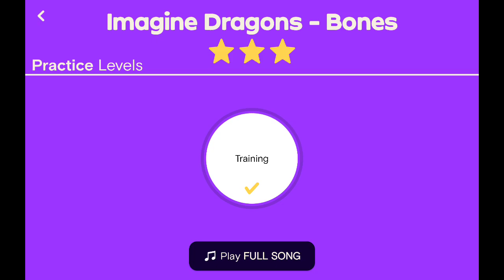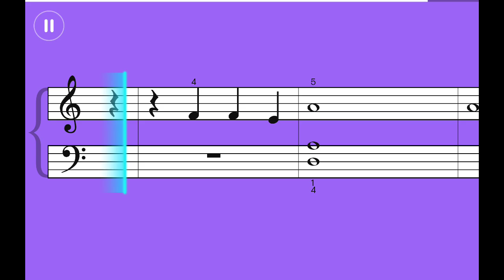Imagine Dragons - Bones | Simply Piano Essentials 2 | Full Song Playthrough